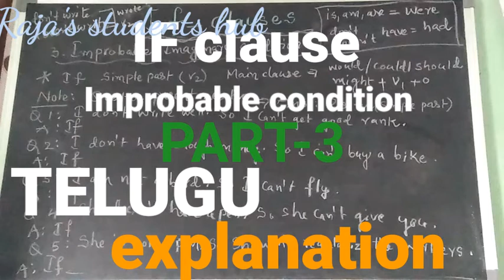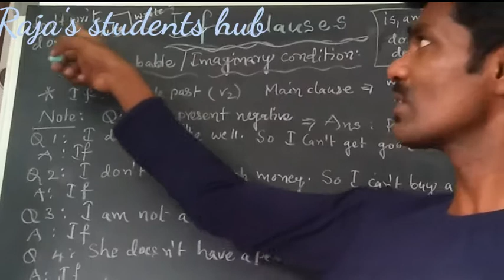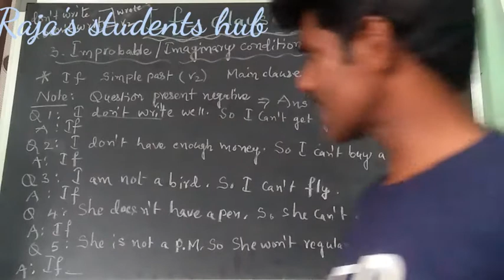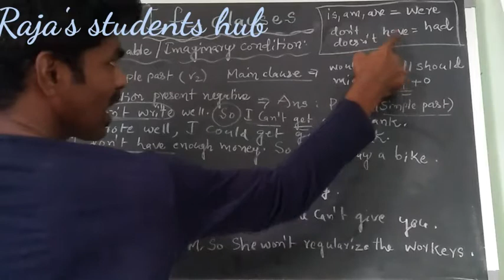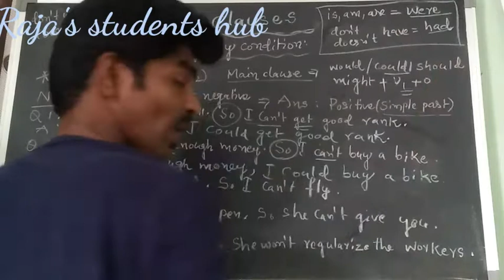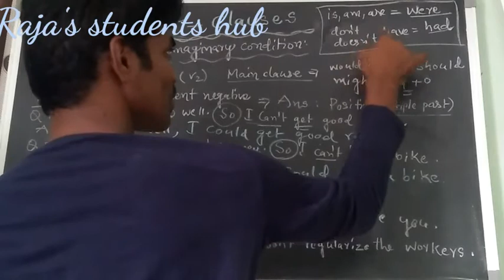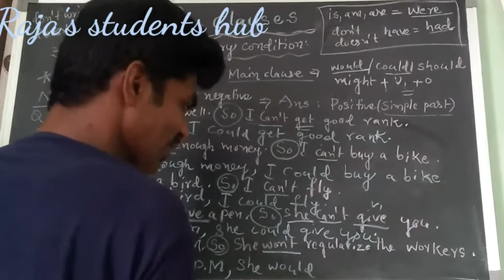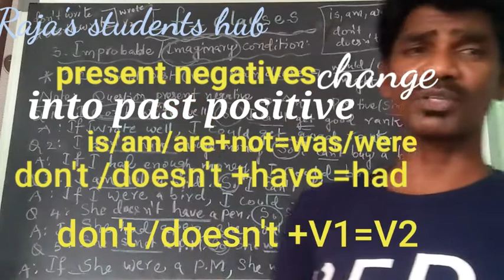If clauses //Improbable condition.. explanation inTELUGU //